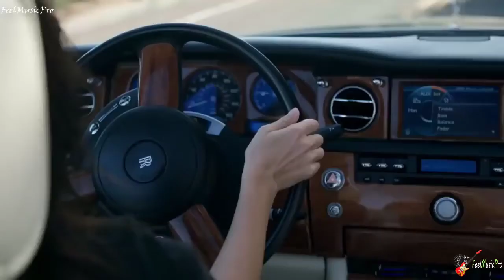Anagramma i don't mind